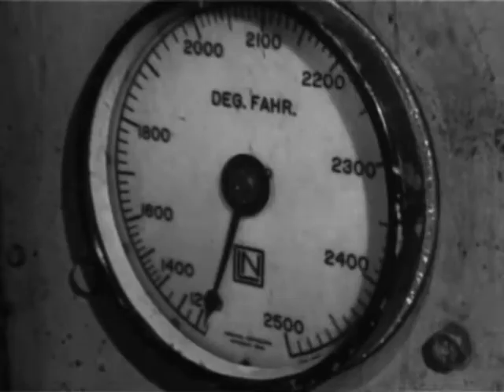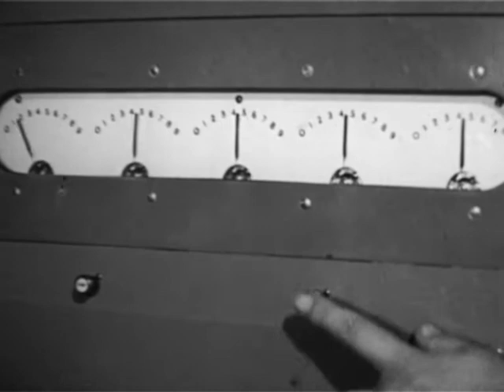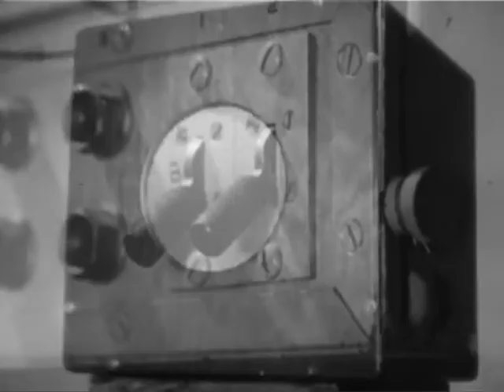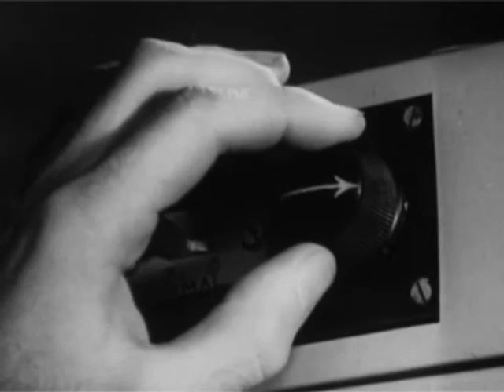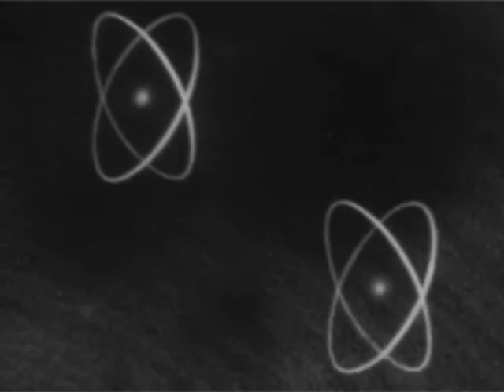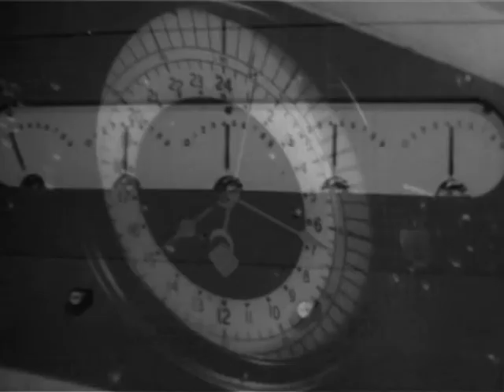A Power in the Land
This is believed to be Part 2 of a longer documentary entitled A Power in the Land, produced in 1947 by World Wide Pictures for the Electrical Trades Union.

The film is in the form of a survey of the role of electricity in industry, medicine, entertainment and commerce and the research into its functions.

In this part we see pig iron being unloaded and steel being manufactured. Then it’s the early use of electricity in medicine, including the recording of brain patterns on an electroencephalograph and the use of lighting in film and television. It is interesting to see an early television camera being moved on what looks like a sort of wheelchair! We also see a BBC outside broadcast unit of its time. We next see the GPO Research Station at Dollis Hill where special quartz valves are developed for accurate time keeping. We finally see a machine at Birmingham University capable of splitting the atom, a cyclotron, designed by Professor Oliphant.